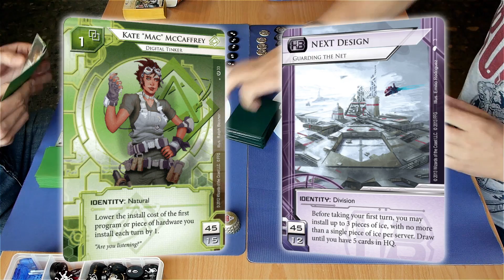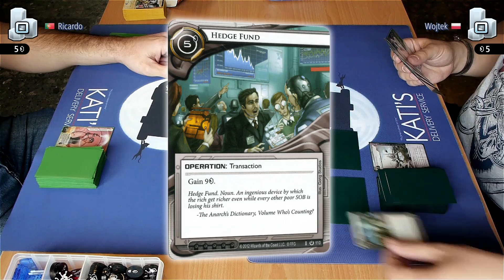Euregio 3 - #3 - Wojtek and the Balls - Netrunner with TeamworkCast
A Netrunner game recorded at the Euregio 3 tournament in Aachen on May 24th 2015. The players are Ricardo playing Kate and Wojtek playing HB "NEXT Design". This is the 2nd round of Swiss, game 1. Commentary provided by Krystian from TeamworkCast and Miguel.